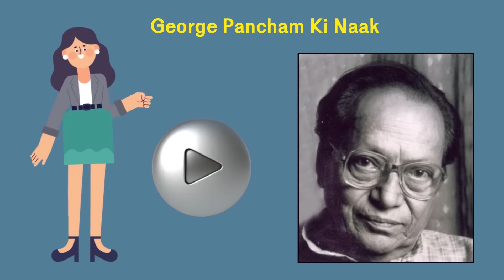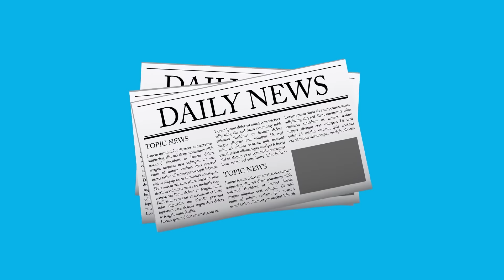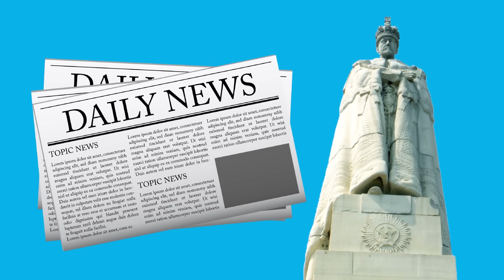george pancham ki naak class 10 | george pancham ki naak explanation | animation | Term 2 exam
george pancham ki naak class 10 | george pancham ki naak summary | animation | explanation

george pancham ki naak class 10
george pancham ki naak class 10th
george pancham ki naak summary
george pancham ki naak class 10 animation
george pancham ki naak explanation